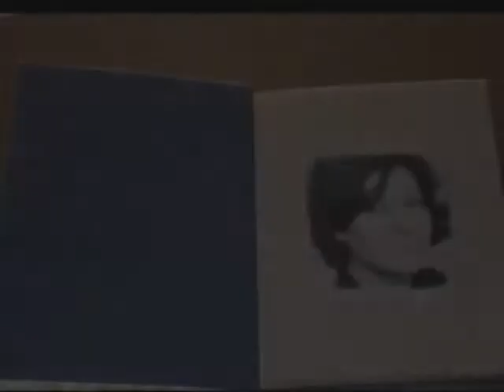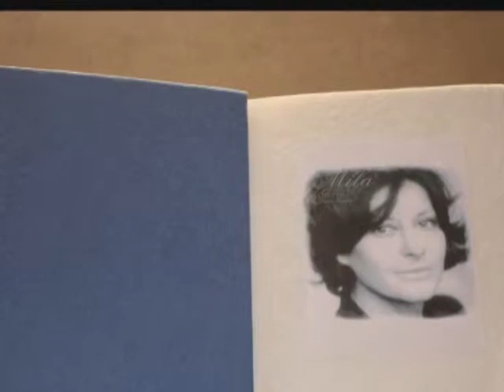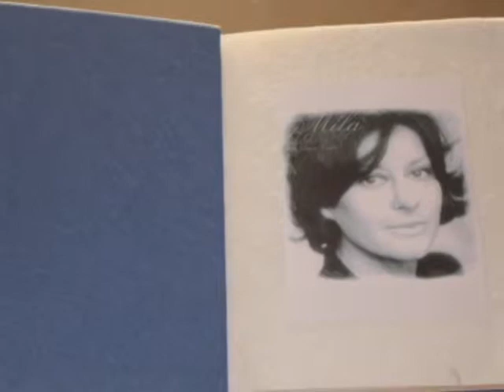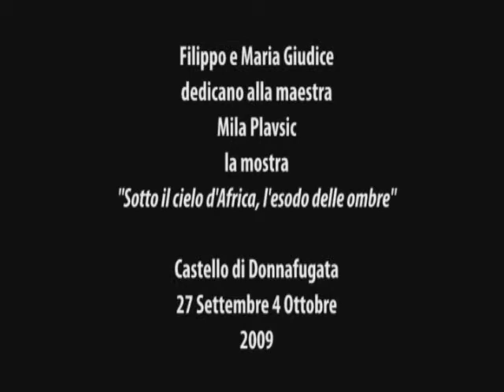FilippoMaria Exhibition Pt. 1